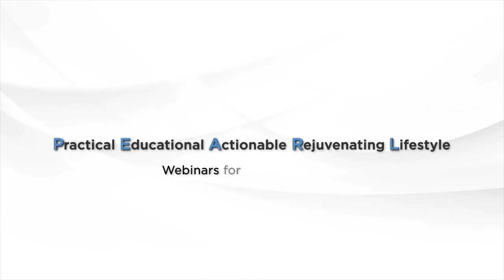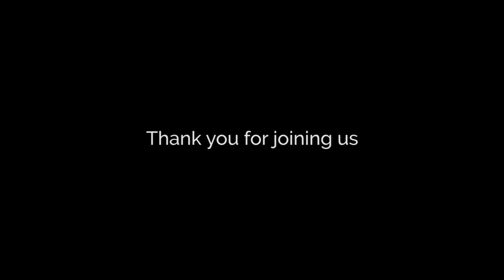How to become a workplace influencer? | PEARL Webinar | Heartful Leader Series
Download the latest iOS and Android App Download the latest Heartfulness iOS and Android App In a corporate environment, an influential leader needs to get people to follow a particular direction and produce a specific outcome willingly. We aspire our influence to be transformational. Such influence is the product of trust and relationships one builds by demonstrating core values. In this webinar, we will explore instances of transformational leadership and how to emulate them in our lives.

Overview:
The word “influence” has both positive and negative connotations. In reality, everyone is influenced by others whether we like it or not. Influence can be of two types: transactional or transformational. In a corporate environment, an influential leader needs to get people to follow a particular direction and produce a specific outcome willingly. We aspire our influence to be transformational. Such influence is the product of trust and relationships one builds by demonstrating core values. A Heartful leader demonstrates transformational core values in their  everyday interactions that have long-lasting influence and outcomes. We will explore examples of transformational leadership and how to emulate them in our lives.

Key Takeaways:
1.Learn why influence is vital at the workplace to produce results.
2. What are the concrete steps that we can take to build influence among peers?
3. How do we sustain such influence over long periods?

Speaker:
Balaji Iyer is a technology executive with 25+ years of experience. He is currently at Amazon, playing an engineering leadership role. He has held several leadership positions in engineering and product management at Harman, Comverse, and Polycom. He received a master’s degree in business administration from Kellogg School of Management and an M.S in computer science from Louisiana State University. He started practicing Heartfulness meditation in 1994 while studying at LSU. He has regularly conducted several corporate wellness and coaching programs at many multinational corporations.

Who Should Attend:
Anyone interested in being effective among peers.

00:00 Introduction
03:32 Principles of influencing others
12:16 What are the common traits of a leader?
15:02 Opinion on - A failure is most acceptable when leading through influence.
17:24 Why is self-awareness important for influencers?
18:17 Message to youth
25:23 Guided meditation
35:49 Conclusion

A new consciousness is emerging around the world, our human story is transitioning. With all the changes wrought by the coronavirus, and the response to recent awareness of race, we are adjusting to a new normal, and the foundation
keeps on shifting so fast it is hard to keep up. One thing is becoming clear – we are moving into a new era of the heart, of inner connection with ourselves, and heart-to-heart connection with others. And because the heart is the realm of “we,” not “I”, our collective consciousness is shifting from “me to we.”

To inspire us in this shift towards one universal family, towards commUnity, we bring you the 'Heartfulness Community' channel where we hope to inspire you in this shift towards one universal family.